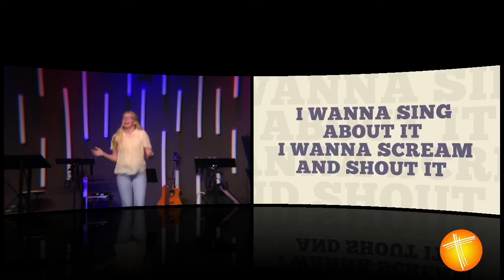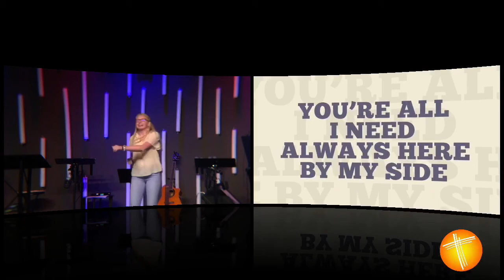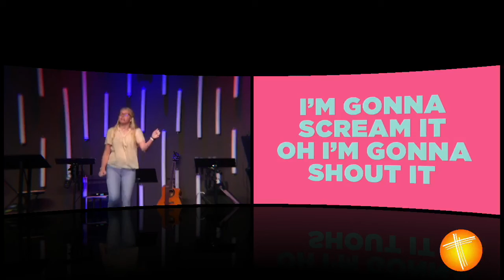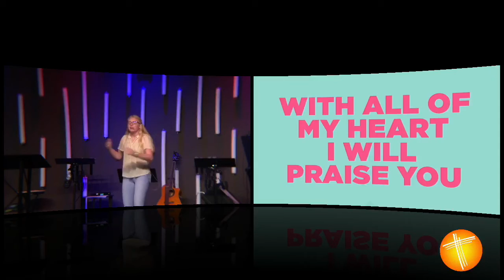Power House Kids Wk 22